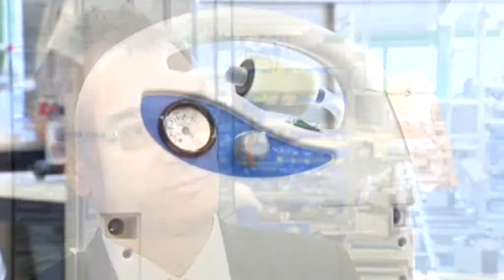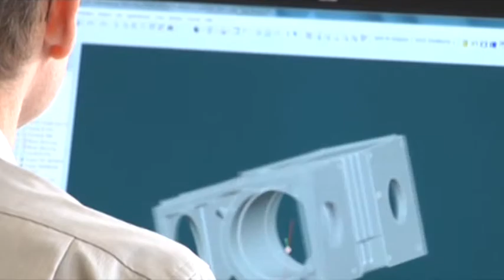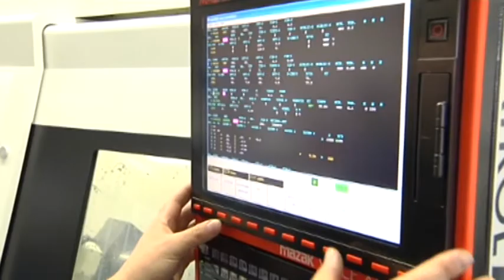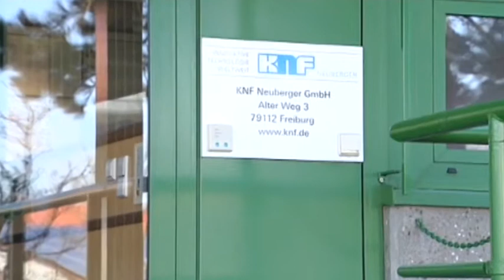KNF Company Overview with Martin Becker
KNF began developing, manufacturing and selling diaphragm pumps in 1962. The company, which is still an independent family firm today, developed rapidly and set new benchmarks in pump technology with its pioneering applications and ventures into new markets.

Today, the KNF Group comprises 16 companies throughout the world, including five production facilities. With an extensive product portfolio of application-specific pumps and systems, KNF has been a technology leader for decades. Countless customers across the globe rely on KNF to supply durable, reliable products for a wide range of diverse applications.

Transcript:
He can be referred to as the master of pumps, Martin Becker is the CEO of KNF. When he visits one of his factories in can rely on two things: Nowhere in the world does anyone produce better diaphragm pumps and there rarely is an assembly line which is as neat and tidy as at KNF. While this surely has to do with our clientele too, we operate very strongly in medical engineering, that's an all-important sector. Diagnostics is an important sector. Analytics is an important sector and that shows that high quality is very important and that a high degree of cleanliness and a very high degree of organization simply play a very very important role there. Ever ambulance is equipped with such an emergence suction device. Its centerpiece is a KNF gas pump. Aside from medical technology, KNF products can be found at power stations or printing plants. Due to an ingenious modular system, KNF can produce more than two thousand different standard pumps, depending on a customer’s wish, specialized models can be produced as well. This is a huge advantage over the competitors who often can only produce in the thousands. Open-mindedness and courage towards innovation play a strong role in the success of KNF. We try organize ourselves what we like to refer to as cybernetically which means small, self-regulating circles with as much freedom and decision making as possible. In order to create a sort of spirit and freedom for new ideas at all levels, of course you have to make sure that you stop when an idea is stuck at a dead end. I simply say you cannot command innovation. Innovation has to be lived. And, innovation needs brain power. The search for highly qualified personnel is a big challenge, even for KNF. On the job training is very important. Specialized staff from abroad are also increasingly being recruited. When you're in the countryside like we are, it isn't always easy to integrate people from Great Britain, Finland, Russia, or other countries. It's a challenge but you can simply feel the history of our international presence. Therefore, the interaction with other cultures comes together really well. The advantages of globalization were realized very early at KNF. As early as the 1960s a factory was opened in France. Since then, the number of subsidiaries abroad has increased almost annually. The most important market for exports still is the United States. Of course we felt the effects of the crisis in 2009 strongly, however we already had a big recovery in 2010. The American market is a highly technological market with a lot of interesting companies and with a population of 350 million. It's also a huge market so that we still see great prospects for the future in the U.S, Canada, and Latin America. Which means America is the most important market for KNF at the moment. The group of companies has 650 employees at the moment. 250 of them at the headquarters in Muchen. The roots are in Freiburg, where Kurt Neuberger founded the company after the war. In 1966, Eric Becker followed, until his son Martin took over in 2000. He doesn't want to leave the family way either. First of all, it's a piece of history of course. It's what my father has established during many years, and what I witnessed as a child and as an adolescent. Now I’m allowed to take it to the next generation. For me, it also means longevity. Just like my father tried to bring the company to the next generation, my goal certainly is to bring it to my children's generation, and to the generation of my brother’s children. A first step in that direction will already be taken in 2013. Then, Martins younger brother Paul Becker will continue the Munchen factory all by himself. Martin Becker will then concentrate completely on the group of companies, confident that it will stay in the family.